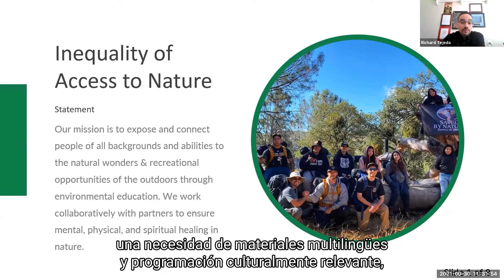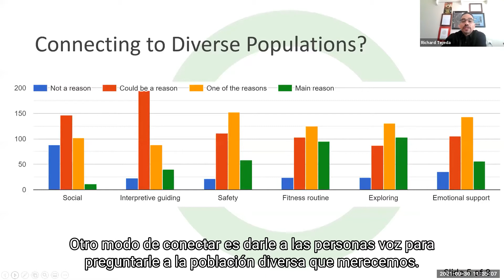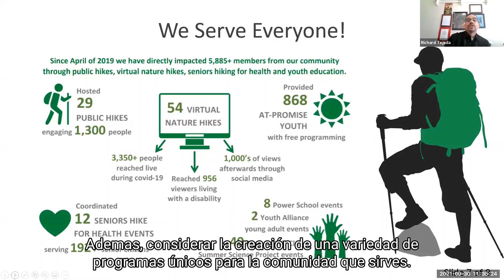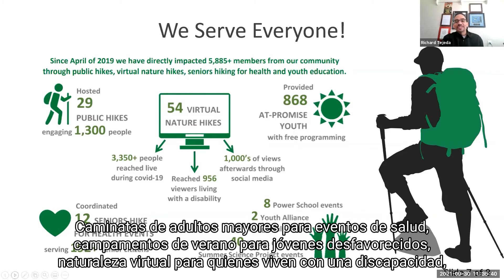Richard Tejeda: Descubriendo Coyote Valley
Richard Tejeda, fundador y director ejecutivo de Saved By Nature, una organización local sin fines de lucro dedicada a conectar a las comunidades locales con la naturaleza y permitir que todos tengan la oportunidad de aprovechar sus beneficios, habla sobre su experiencia con Coyote Valley y el papel que la naturaleza ha desempeñado en su vida.